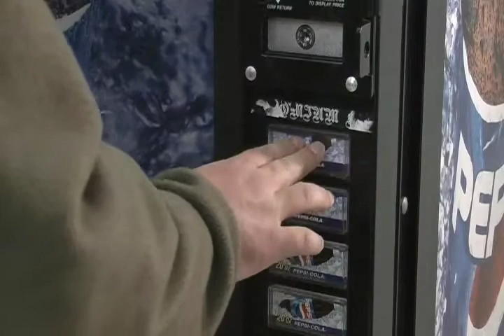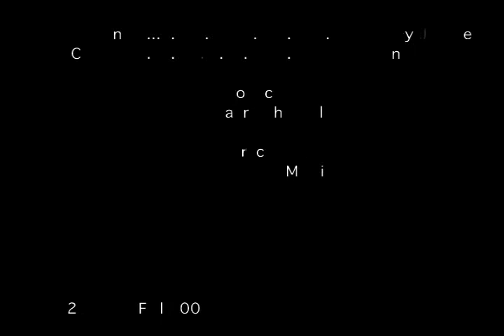Pepsi Challenge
Good old fashond show down, over a bottle of pepsi.